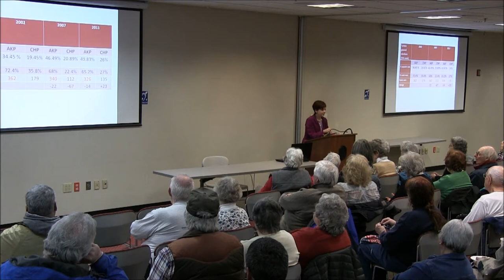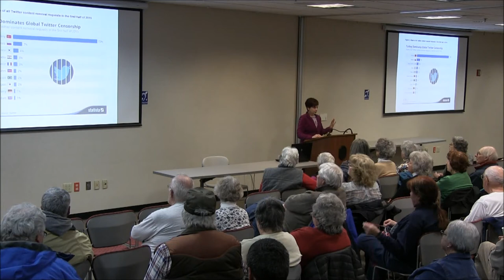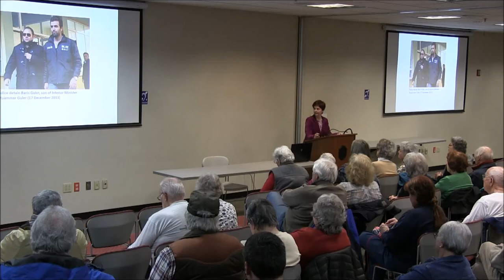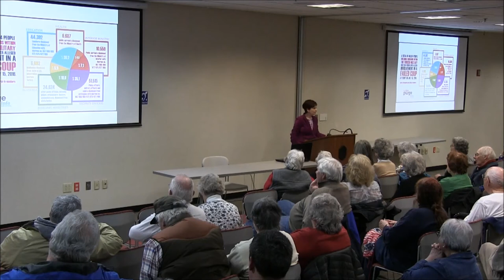Great Decisions: Turkey - A Partner In Crisis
In the wake of a failed military coup in July 2016, the autocratic trend in Ankara took a turn for the worse. One year on, an overwhelming majority of the population considers the United States to be their country's greatest security threat. In this age of a worsening "clash of civilizations" between Islam and the West, even more important than its place on the map is what Turkey symbolically represents as the most institutionally Westernized Muslim country in the world.

Discussion led by Beth Doughtery, PhD Beloit College